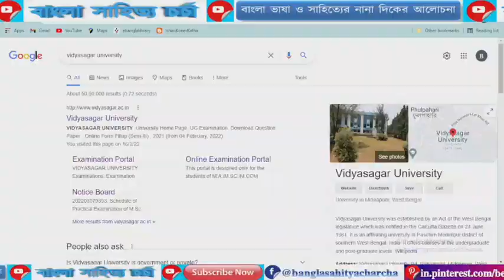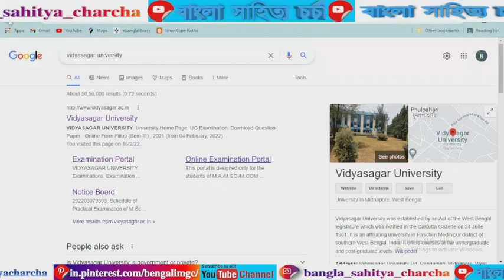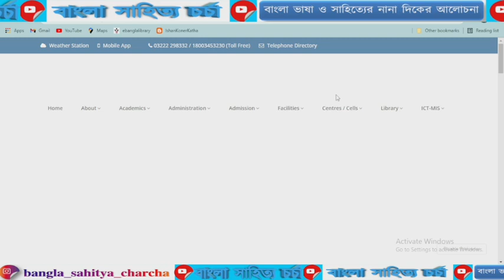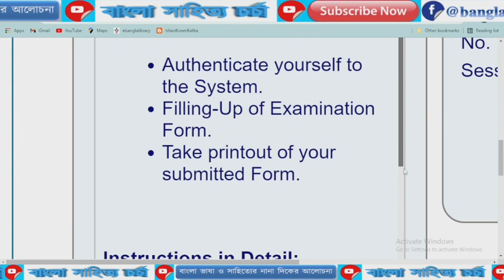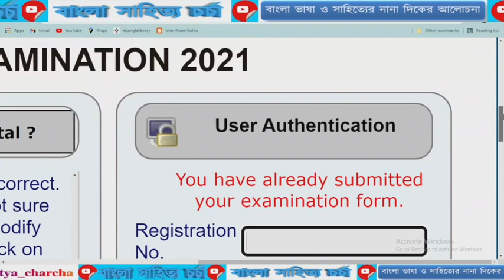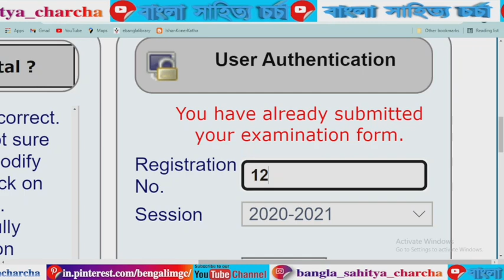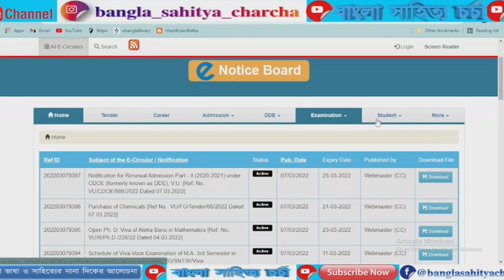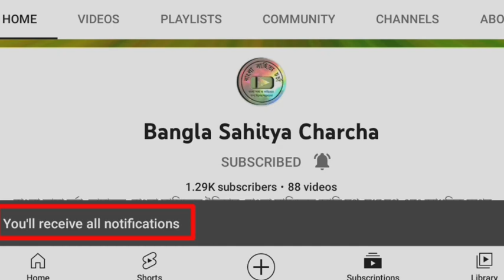Vidyasagar University | BA BSc BCom 1st Semester CBCS | Online Form Fill Up for 2021 2022 | VU Exam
Vidyasagar University BA BSc BCom 1st Semester CBCS Online Form Fill Up for 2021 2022

VIDYASAGAR UNIVERSITY ONLINE EXAMINATION FORM FILL UP GUIDELINES. The examination form fill up for the 1st Semester B.A./ B.Sc./ B. Com. Honours and General Under CBCS 2021 will be held in online mode. the students will be required to fill up the form. The students will be required to visist Vidyasagar University and clickon online form fill up. Alternatively, the student can enter the following URL
after clicking the URL, the under graduate examination form submission portal 1st semester examination 2021 will be displayed. students should carefully fill your registration number and select the registration year (session).  Candidates must select his/her Generic, AECC subjects carefully.

Vidyasagar University Online Examination System discussed details for examinee. Examinee should follow 10 steps carefully. VU exam update latest for odd  semester 1. with thanks.